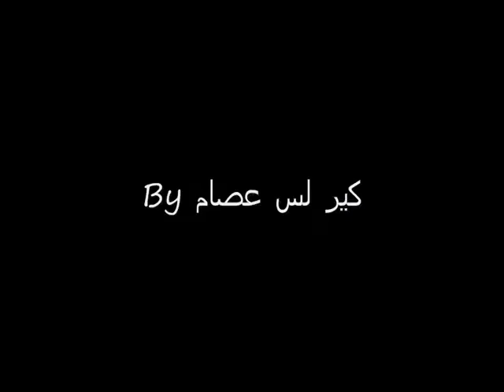pope kyrillos ab hanun| Taraneem 5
Hi welcome on my yt channel. In this Channel come a lot about god, Taraneem(Christian music), Quotes, Motivation videos and more!